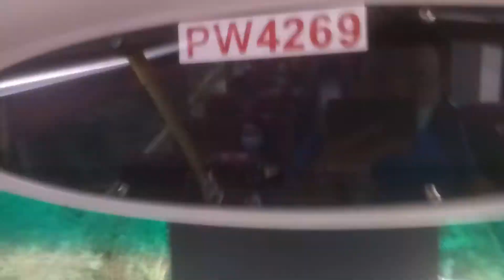KMB K AVBWU111 PW4269@93K落車門開關過程